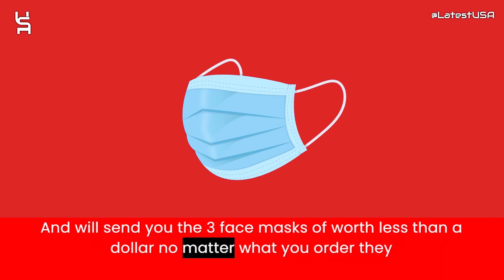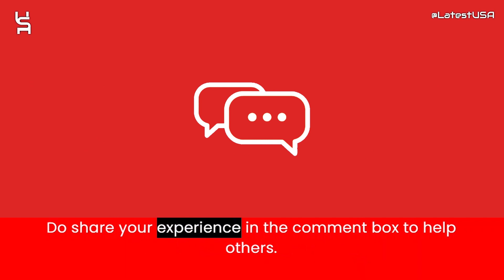Snatne Reviews | Scam Alert! SNATNE.COM | SNATNE.COM Review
Snatne.com reviews,
Snatne.com is fraud?,
Snatne.com scam or legit?
Snatne.com,
SNATNE.COM,
SNATNE.COM review,
SNATNE.COM scam,
SNATNE.COM Fake Website,
SNATNE.COM Fraud,
Is SNATNE.COM Scam?,
SNATNE.COM Review Scam found video proof,
SNATNE.COM REVIEWS,
SNATNE.COM WEBSITE REVIEW,
SNATNE.COM WEBSITE REVIEWS,
IS SNATNE.COM LEGIT,
latestusa,
Scam Websites